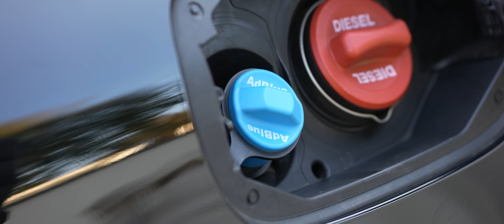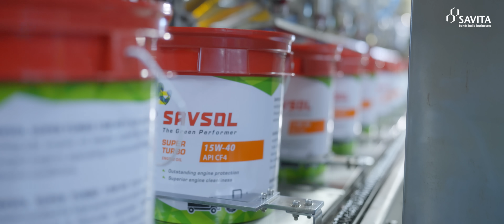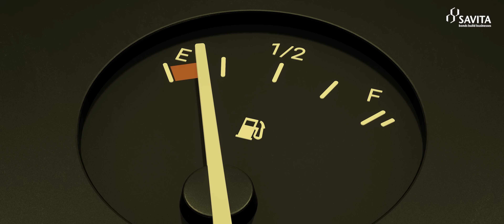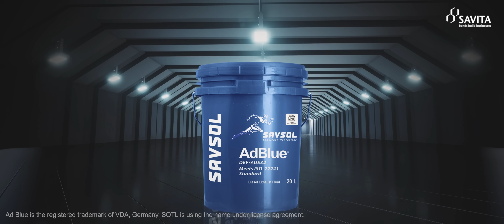SAVSOL AdBlue | Superior Diesel Exhaust Fluid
Savsol Adblue is a superior diesel exhaust fluid that offers a range of benefits for truck owners and diesel vehicle enthusiasts. By leveraging Selective Catalytic Reduction (SCR) technology, Savsol Adblue effectively converts harmful NOx emissions into harmless nitrogen and water, reducing pollution and promoting cleaner air. Not only does it contribute to a healthier environment, but Savsol Adblue also provides up to 5% more fuel economy, making it an ideal choice for those seeking improved efficiency. With its adherence to ISO 22241 and AUS-32 specifications, Savsol Adblue is a safe, non-hazardous, non-polluting, and non-flammable solution, suitable for use in both BS IV and BS VI vehicles.

Upgrade your diesel engine experience with Savsol Adblue and witness the positive impact on both performance and the environment.

Ad Blue is the registered trademark of VDA, Germany. SOTL is using the name under license agreement.